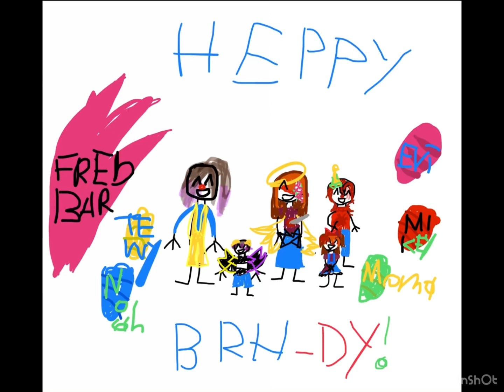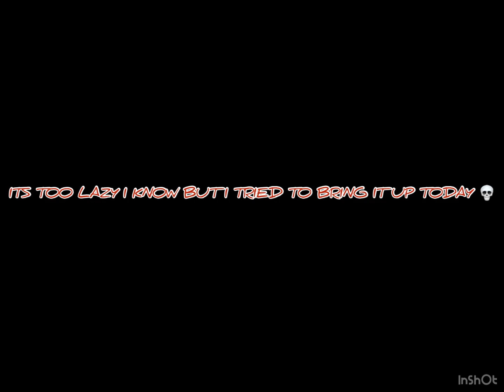Elizabeth’s birthday// July the 7 th